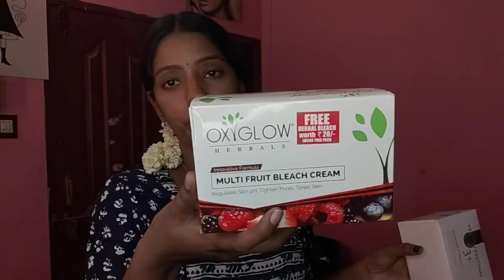Basic Beautician class Day 6✅... Bleaching theory and product knowledge 🫴🏻beauty